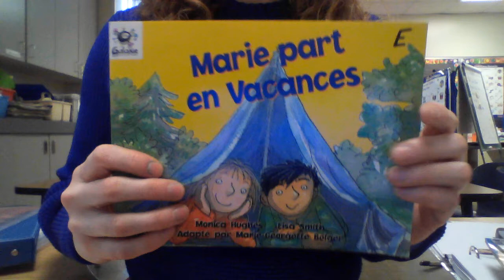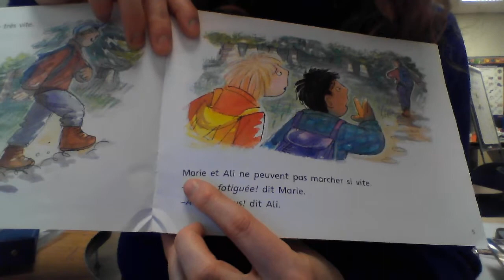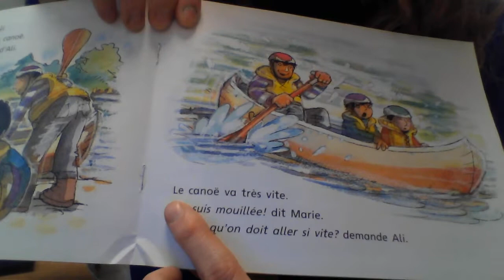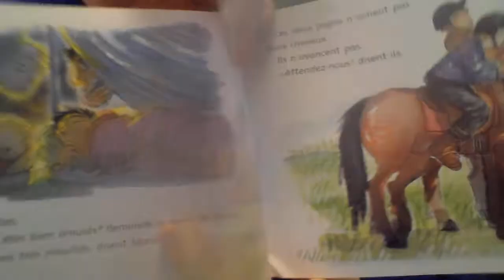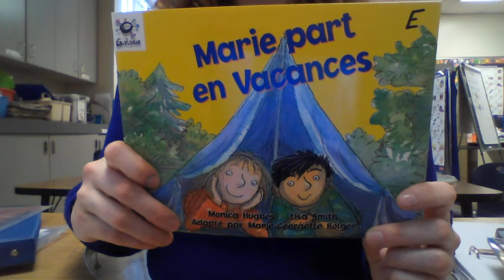Marie part en Vacances: Niveau E, Niveau 8